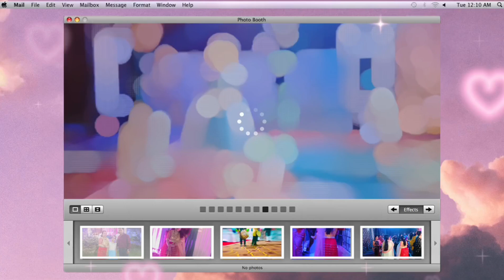🏞️❤️😊Garhwali Sangeet newtair (गढ़वाली संगीत न्यूटेयर )😊💃🕺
Garhwali Sangeet newtair .